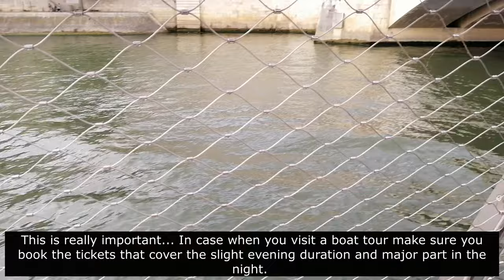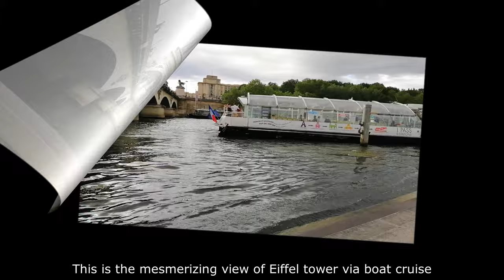Paris Seine River Cruise - Boat Tour & Interesting facts (Bateaux Parisiens)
Video covers scenic view of Seine River
Best time to visit seine river and take cruise tour (must know)
Take beautiful pictures of surrounding views from the boat
Most famous bridges in Paris
Do you know which one is world's famous bridge in Paris?

This video provides valuable information that you must know before visiting a river cruise so you can save your time. In addition to that you will better plan, schedule and take memorable picture from the best locations and angles